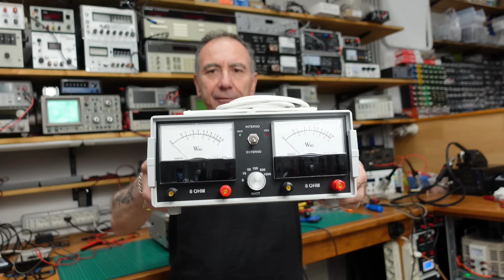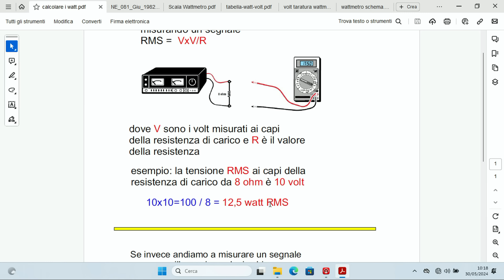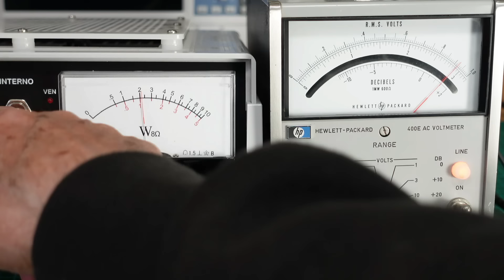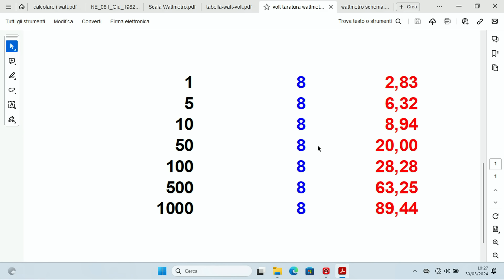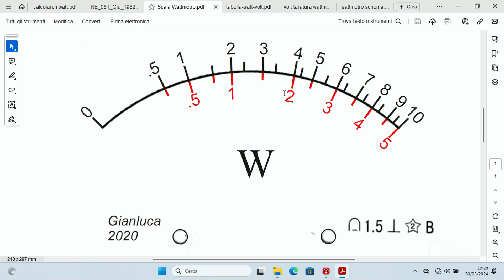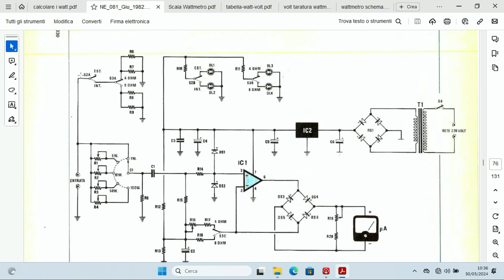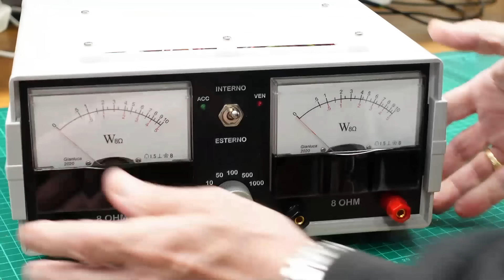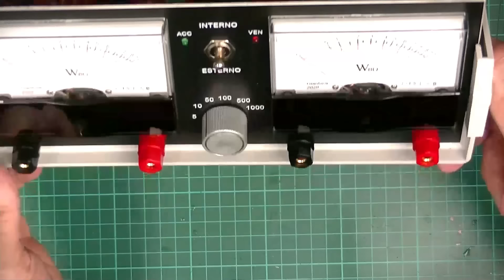036 Realizzare un Wattmetro di BF con scala da 1 a 1000 W video completo di schemi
Per realizzare il wattmetro di seguito trovi schemi, tabelle ed altre utility

Qui puoi reperire il microamperometro da usare con la scala che ho disegnato, devi scegliere 100 microA